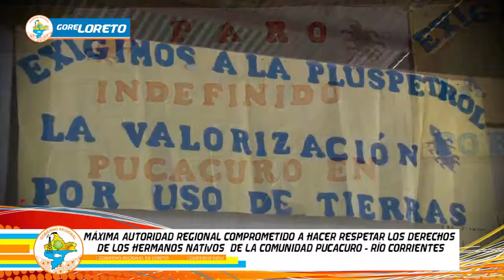GOBERNADOR REGIONAL VISITA A LA COMUNIDAD INDÍGENA DE “PUCACURO”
En cumplimiento de los compromisos suscritos por el titular de la región Loreto, Fernando Meléndez Celis, durante su visita a la comunidad de Pucacuro, el gerente de Asuntos Indígenas del GORE Loreto, Cesar Noé Caballero Nashnate, encabezó la entrega del primer cargamento de ayuda humanitaria a esta comunidad. Se hizo entrega de cemento, calaminas, clavos, repuestos para motosierra, machetes, menajes, utensilios, combustible, entre otros materiales.

Esta cargamento fue recibido por el representante de esta comunidad, Gimner Vílchez Arimuya, quien muy emocionado agradeció al gobernador regional de Loreto.

Cabe mencionar que en esta semana se está desplazando un equipo técnico de la Gerencia de Infraestructura para realizar una evaluación técnica en Pucacuro.

De esta manera, la autoridad regional de Loreto, Fernando Meléndez, esta cumpliendo con lo ofrecido a esta comunidad. A ello se suma, el envío de  un equipo técnico del GORE Loreto a la comunidad, y el traslado hacia Iquitos de una comisión  de hermanos indígenas de esta comunidad para iniciar la mesa de diálogo con la empresa Plus Petrol Norte S.A.